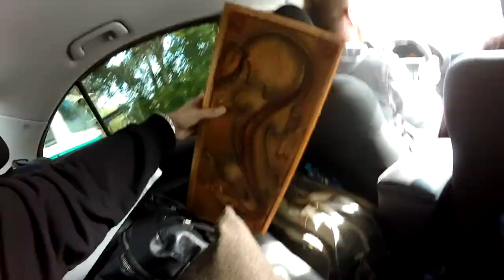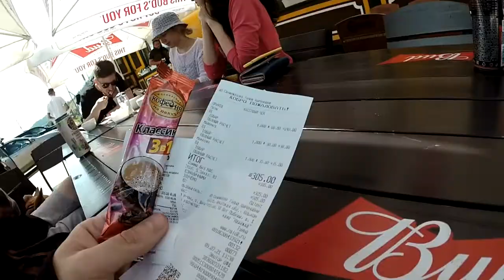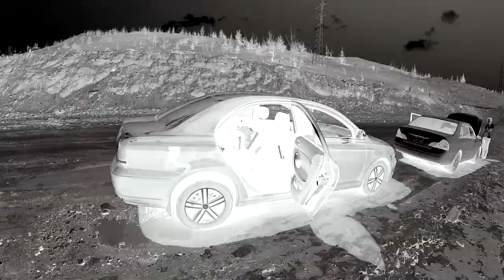Vlog #08, Part 1 '2021 (Курма)